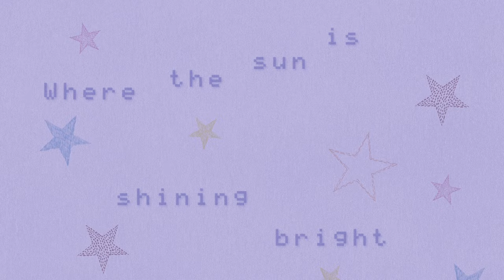Ema Jo Cobb - Hawaii (from At home with the kids) [Official Lyric Video]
Download / Stream At home with the kids, a new one of a kind children’s album,

100% of Atlantic Records net proceeds from the album are going to Save the Children, an organization that does amazing work in over 100 countries to ensure that kids everywhere grow up healthy, educated & safe.

to learn more about what they do and how you can help families in need all around the world.